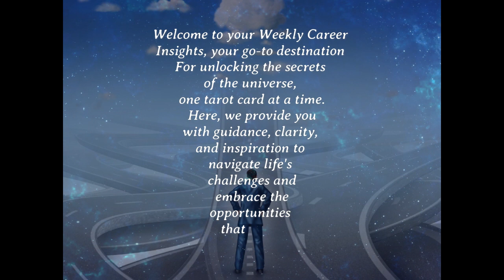🌟🔮 Find Clarity in Your Career: May 1-7 🔮🌟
Are you feeling uncertain about your career path? Our Weekly Career Tarot Reading for the week of May 1-7 is here to help! Our tarot experts will provide you with the guidance and insight you need to find clarity and focus in your career. From exploring new opportunities to honing your practical skills, we'll explore all the possibilities and challenges that lay ahead. Don't let indecision hold you back - let us help you unlock your full potential and find fulfillment in your work. Watch now for your weekly dose of career inspiration and guidance.